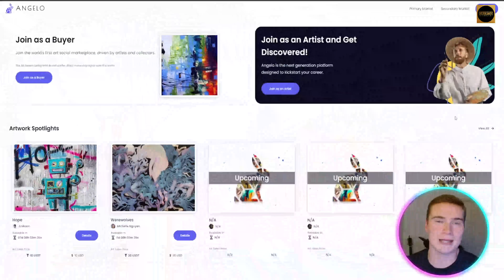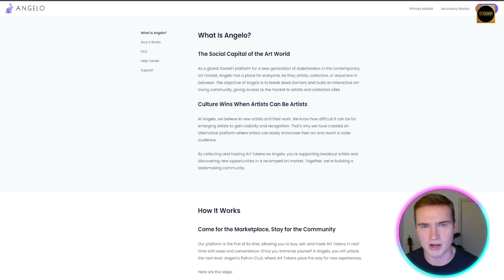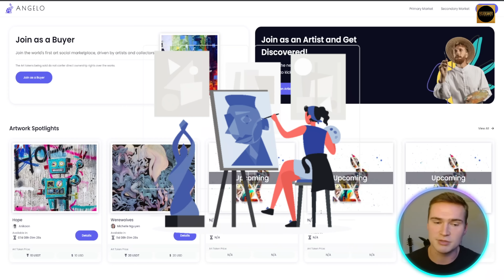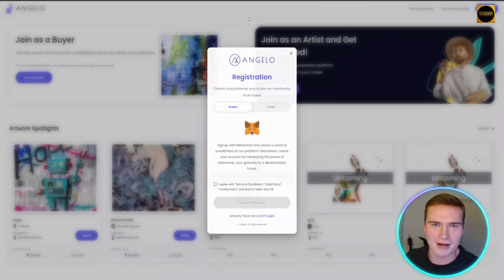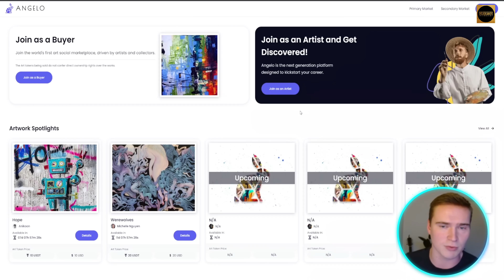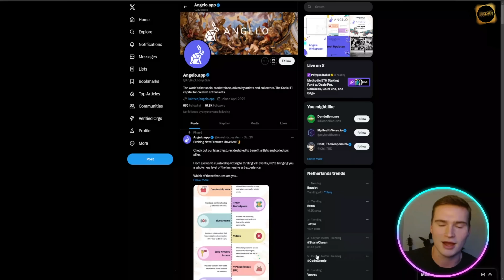Digital Crypto Art 🔥 How to Make Money Online with Digital Crypto Art?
Digital Crypto Art | Art Social Marketplace | Make Money Online

Welcome to our Digital Crypto Art Video!

What Is Angelo?
The Social Capital of the Art World
As a global SocialFi platform for a new generation of stakeholders in the contemporary art market, Angelo has a place for everyone, be they artists, collectors, or anywhere in between. The objective of Angelo is to break down barriers and build an interactive art-loving community, giving access to the market to artists and collectors alike.

The first of its kind, Angelo is a unique social marketplace for Artists and patrons of the arts. It is a place where:

Artists mint tradeable Art Tokens that can be bought or sold on their marketplaces
Artists and art collectors from across the globe interact
Art collectors gain tiered access to a more intimate behind-the-scenes art scene, with immersive new experiences such as livestreams, exclusive videos, curatorship and much more

Culture Wins When Artists Can Be Artists
At Angelo, they believe in new artists and their work. We know how difficult it can be for emerging artists to gain visibility and recognition. That's why they have created an alternative platform where artists can easily showcase their art and reach a wider audience.

By collecting and trading Art Tokens on Angelo, you're supporting breakout artists and discovering new opportunities in a revamped art market. Together, they are building a tastemaking community.

Come for the Marketplace, Stay for the Community
Their platform is the first of its kind, allowing you to buy, sell, and trade Art Tokens in real-time with ease and convenience. Once you immerse yourself in Angelo, you will unlock the next level: Angelo's Patron Club, where Art Tokens pave the way for new experiences.

Here are the steps:

Curated Artists list their Artwork on the Angelo Platform to sell their artwork as Art Tokens
The platform then tokenizes the artwork and allows collectors to purchase the Art Tokens on Launchpad
Collectors can use the Art Tokens to gain access to the Patron Club which has a number of social features to engage with artists as seen below
Collectors can then choose to trade or purchase more Art Tokens based on their preferred Artist(s) and level of interaction

What are Art Tokens?
Each artwork minted on Angelo is divided, or tokenized into, say, 1,000 Art Tokens. Users can buy these tokens directly from Artists on Launchpad, or trade them with other Collectors on Marketplace.

When you buy Art Tokens, you become a Collector of that artwork and the Artist behind it. Collectors gain exclusive voting rights on the artwork (e.g. if it gets sold and for how much) and exclusive access to the Artist (e.g. early access to upcoming works, exclusive Artists content, polling, and exclusive online and offline events).

I hope you found value in our Digital Crypto Art video. Make sure to leave a like on the video if you gained value from it!

⏰Timestamps⏰

00:00 Art social marketplace Introduction.
00:14 Art social marketplace summary.
05:44 Art social marketplace project outro.